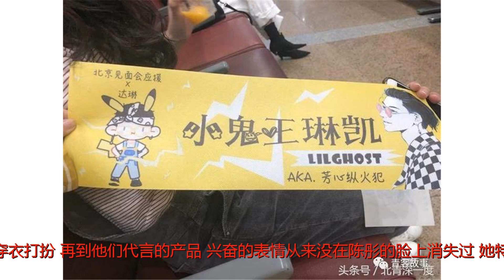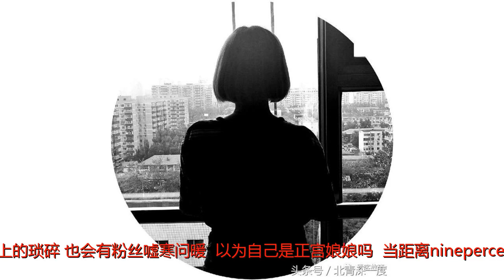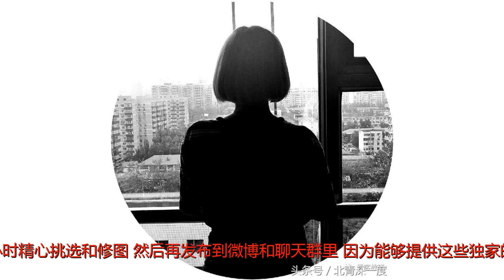“偶像练习生”的疯狂粉丝：每月花6000追星 半年逃课9次接机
谢谢！追逐偶像的粉丝们|谭陈佳五月初的时候，一条新闻吸引了我：5月7日晚，上海虹桥机场原定于21:55起飞的一架航班，由于登机口被某偶像的粉丝围堵，延迟了两个小时才起飞。之后在空中，机舱里也是一片混乱，经济舱的粉丝们又向偶像所在的头等舱冲去……事后有人爆料，在飞机上的是一个叫“NinePercent”的组合，九名成员都出道于当红的选秀节目《偶像练习生》，据称每个人的粉丝数量都超过百万。这引起了我很大的好奇，我也想去机场看看，究竟是怎样的一群粉丝，会为了偶像如此疯狂。“NinePercent”的组合微博“验身”想找到NinePercent的行踪并不是什么难事，我加入了一个粉丝群，在里面以10块钱的价格，从“黄牛”手里买到了这个当红组合5月24日长沙飞往北京的航班信息。那天中午十二点半，当我到了首都机场T2航站楼的时候，距离ninepercent航班抵达时间还有一个半小时，到达厅里已经坐了二十几个穿着时髦、妆容精致的女孩。很容易就能把她们与普通的旅客区分开来，女孩们三五成群聚在一起，低头刷着微博，都在讨论着关于NinePercent的种种。“这边、这边！“一个染着碧绿头发、化着深红色眼影的女生的出现，引起了骚动，她抱着一大叠为接机准备的应援手幅，细白的小腿上纹着一个花体的”琳“字。后来我才知道，这个文身代表着她在ninepercent中最喜欢的成员王琳凯。绿头发的女孩显然是这群粉丝的主心骨，她周围人分发着应援手副，之后她开始检查，接机队伍里陌生面孔的微博主页。这个举动与我看到那条“ninepercent的粉丝导致航班延误”的新闻有关，她们希望用这个方式鉴别粉丝的“忠诚度”，避免负面新闻的再次出现。”你也是（饭）吗？可以拿你的微博主页给我看一下吗？“混在人群里，我也在被检查之列。绿头发的女生飞快地在我的手机屏幕上滑动，先查看了我主页的关注和粉丝数量，然后检查我关注的“超级话题”，看到我在一个ninepercent成员“话题”下只有三级，签到天数也只有四天，她有些迟疑：“是他家的新粉吗？”我赶紧说：“是的。“”没关系，记得要每天签到，多刷话题哈。“然后仍然算我通过“验证”，递来了一条应援手幅。我和绿头发女孩坐在休息区聊了起来，经历过最初的警惕，她其实很健谈。绿头发女孩的名字叫陈彤，说起关于ninepercent组合的一切，从生日星座、穿衣打扮，再到他们代言的产品，兴奋的表情从来没在陈彤的脸上消失过。她特意告诉我，刚刚发的手幅是她自己设计，自费印刷的，身上穿的黑色t恤是她最喜欢的王琳凯同款，手上的袋子里还装着她要送给王琳凯的礼物——一顶将近三千元的棒球帽。粉丝们准备的加油手幅粉丝“大大”陈彤今年15岁，在北京海淀区的一所中学读高一。这个学期，这是她第9次逃课来给偶像接机，上一次是两周前。陈彤很自信，她觉得只要不逃班主任的课，就永远不会被发现。陈彤是从小学开始追星的，那时候她喜欢一个韩国的偶像团体，那时的程度也只是看看节目、买买专辑。陈彤觉得，自己对于追星热衷程度的加深，与在学校的经历有关。初二的时候，由于父母工作的变动，她从老家转学来到了北京。陈彤原本的性格内向腼腆，再加上说话有老家的口音，很少会主动和身边的同学交流，她很难融入到班级的圈子里。相反，在粉丝群体里，却让她觉得不再孤独。2016年8月，陈彤喜欢的韩国团体来北京开演唱会，她花两千多买了内场前排，可惜他们并没有唱多久，晚上十点多就结束了，很多粉丝都在抗议没有看够。陈彤看见粉丝群里，几个资深粉丝在商量跟去酒店等偶像，她也跟着报了名。陈彤跟着她们上了一部面包车，面包车司机和资深粉丝里带头的那个很熟，一人收了两百块跟车费之后，就带着她们围着工体绕了一圈，停在了一个地下停车场门口。司机自称是工体场务的亲戚，知道开演唱会明星的车牌号和车型。过一会儿，一辆黑色的7座商务从地下停车场开出来，司机立马跟了上去，他很肯定地告诉陈彤她们，这辆就是韩国明星们坐的车。从工体到酒店车程二十分钟，坐在副驾驶的资深粉丝不断地催促司机超车，她拿出长焦镜头靠在车窗上，一有机会就对着对面偶像的车窗一阵猛拍。到了酒店之后，陈彤她们乘坐的面包车因为不是住客而被拦了下来，几个人商量着在大堂等着，“时间还这么早，他们肯定还要下来的。”半夜两点，陈彤她们几个在大堂的沙发上快睡着了，韩国明星突然从酒店门口走了进来。陈彤她们赶紧跟了过去，韩国明星们始终没摘下口罩和耳机，也没有看几个女孩一眼，甚至刻意没和她们登上同一部电梯，但陈彤还是非常激动。“近得可以闻到他们身上的香水味，之前想好的表白和关心的话都卡在嗓子眼里没说出来。”第一次跟车之后，陈彤把那晚在酒店和车上的照片全都发在微博上了。第二天早上醒来，她看到自己的手机页面被微博通知占满，一夜之间涨粉三百多个，那条微博出现了949次转发和四百多条评论，还有不少粉丝排着队形叫她“大大”，在粉丝圈里，这是一个很尊崇的称呼。陈彤说，她找回了久违的认同感，“只有在粉丝群体里，她们才会理解我。”成为“大大”之后，陈彤微博上的追随者们一直没有散去。不少粉丝时常留言关注陈彤的生活，有时候看到她深夜还在线，会催促“大大快去睡觉，不许再熬夜。”陈彤随便发一点生活上或者学习上的琐碎，也会有粉丝嘘寒问暖。“以为自己是正宫娘娘吗？”当距离ninepercent组合的航班，抵达时间越来越近的时候，围在陈彤身边的那个圈子也越来越大。女孩们不停的问陈彤，是不是从这个出口出来，航班信息会不会有错。还有几个女生已经拿出粉饼和口红，对着随携身带的小镜子开始补妆。“不要急，不要急，还有时间的。”陈彤不断安抚着周围人的情绪，这是她作为一名“大大”所必须表现出来的“风度”。随着在粉丝里的地位越来越高，陈彤也越来越忙。她奔波于偶像出现的各种现场，尽可能拍摄出离偶像更近的照片。偶像的住处、酒店和机场，都是她经常蹲点的地方。拍摄之后，她要花几个小时精心挑选和修图，然后再发布到微博和聊天群里。因为能够提供这些独家的资源，在陈彤身边已经聚拢了一个追随她的粉丝“小团体”，但要想维持这样的地位并不容易。她也要随时关注其他“大大”发布的照片，接受激烈的竞争。“谁拍的照片越多越清晰，谁知道偶像更多的私人癖好和内幕，谁就能获得更多粉丝的关注和追随。”而且陈彤告诉我，在她们这些“大大”之上，还有一类叫“站姐”的存在，那才是粉丝圈里真正的“老大”。“站姐”是因为开设粉丝后援站而得名，她们除了发布偶像的行程、照片、信息外，还要号召粉丝为偶像打榜、推话题、冲销量，组织现场应援活动等等。陈彤认识一个26岁的“站姐”，她已经结婚了，偶像是ninepercent组合中的蔡徐坤。从陈彤的朋友圈里看，她会跟着蔡徐坤从一个城市飞到另一个城市，拿着媒体工作证拍摄彩排现场，甚至在蔡徐坤出演的一档节目中，导播给了她一个专门的特写镜头。陈彤告诉我，“站姐”通常是不愁经济来源的女生，几十上百万的往偶像和粉丝站上投钱。粉丝群体里的“阶层感”十足，相处的方式也很微妙。处于“底层”的普通粉丝依附着“站姐”和“大大”获取更多信息，上层的粉丝有时会鄙视着不花钱追星的“低端粉”，但有时却也要避讳着她们。有一次，陈彤发布了一张自己和偶像的合影，照片中偶像亲密地搂着她的肩比剪刀手，陈彤也笑得羞涩又灿烂。但这张照片发出去不到半个小时，就被陈彤自己删了。这半个小时里，她收到了数十条“人身攻击”的评论：“以为自己是正宫娘娘吗？”“私生饭去死！！！”“大大不能这样，哥哥是大家的！”“这么丑还好意思凑上去！”至今，陈彤的手机里还保有这些评论的截图，用来时刻警戒自己作为一个“大大”，发微博时要保持的谨慎。在出口等待的粉丝们|谭陈佳粉丝“生意”当机场的信息牌上显示，那趟ninepercent组合的航班已经到达时，等在出口的粉丝已经有五十多人，她们都围在了出口那里。又是一段长时间的等待，偶像们依然没有出现，人群里开始出现骚动。陈彤突然收到一条微信，她快速看一眼之后高声喊“他们走vip通道,不走这个口！”一大群人迅速开始转移，但陈彤并不慌乱，她还安排几个粉丝守在原本的出口，防止意外情况的出现。其他人则跑到了距离t2航站楼大概一百米的一个大铁门外，这里的气氛要紧张了很多，站着六、七个拿着对讲机待命的安保人员。我注意到，在翘首以待的粉丝人群之外，站着一个稍显孤僻的女生，她穿着朴素，表情也很平静，站在离人群稍远的地方，调试她那台带着长焦镜头的相机。陈彤告诉我，那个女孩其实是一个职业代拍，经常能在机场见到她。有时“大大”和“站姐”没有拍到好的图片，就会向代拍买照片，通常的价格是10元到20元一张，质量高的可以卖到五六百块一张。除了代拍，通过粉丝群体赚钱的还有“黄牛”。就像卖给我ninepercent组合航班信息的黄牛一样，还有很多和他一样的人，干着贩卖明星行程和信息的营生。而这些只是“黄牛”里的小角色，大黄牛们则有一套自己的流程。他们能提供整套的“追星”打包服务——从接机，到追车，再到明星入住的酒店。陈彤常和这样的高级“黄牛”打交道，他们的面包车就在机场出口等着，喊粉丝上车，允诺带她们去偶像下榻的酒店，通常还会说“保证看得到”，一趟跟车要收1000元。一些黄牛司机甚至会发短信给粉丝里的新人，告诉他们偶像的下落，“诱使”她们接受跟车的服务。我被这高昂的收费标准吓得不轻，但陈彤告诉我，不要低估了粉丝们花钱的能力。陈彤一个月花在追星上的钱，大约要6000块。其中各类门票是一大笔支出，偶像的生日会、粉丝见面会、签售会等等，只要场地在北京，她都会去参加。幸好，陈彤的妈妈做服装生意，家庭条件优渥，父亲的工作也比较忙，每个月会给她一万块的零花钱。让她基本能够承担自己追星的花销。“我不算花的多的，你可以去问问那些跟机的站姐，就算不买头等舱，一个月机票钱也要几万块。”当然，就像粉丝群体里的不同“阶层”，经济状况也各有差别。在这天来给NinePercent接机的女孩里，有一对从大连赶来的大学室友，为了来参加ninepercent5月25日北京粉丝见面会，她们俩已经吃了十多天的泡面咸菜。899一张的内场票，再加上来回的机票，让本